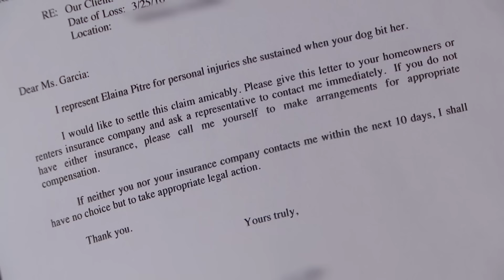When Poodles Attack! | Part 3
See what happens when the defendant's witness tells Judge Judy she's wrong!